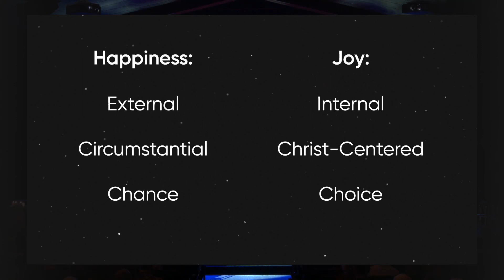Advent | Part 3 | Chip Bullock - 12/11/22